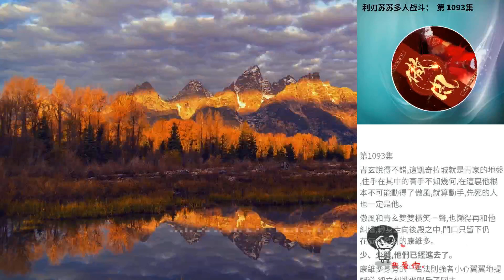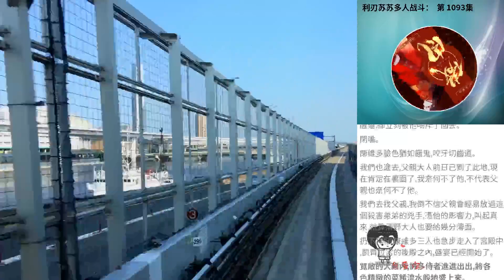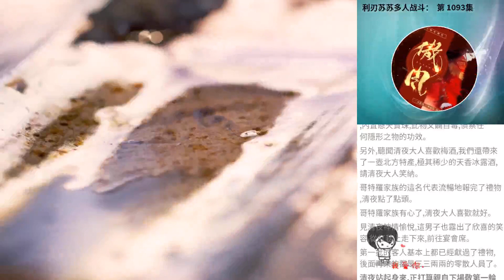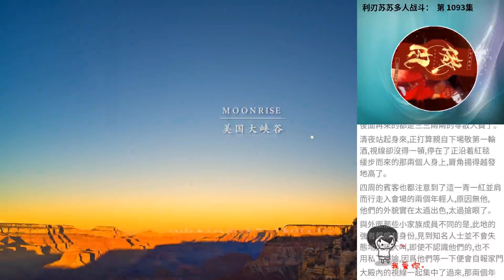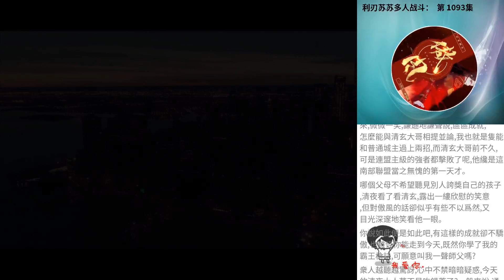利刃蘇蘇多人戰鬥： 第 1093集